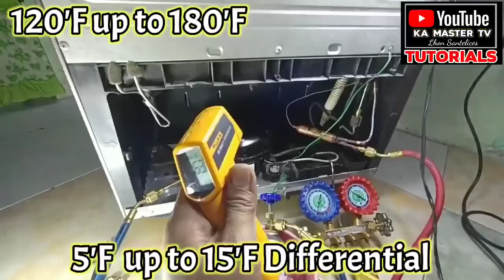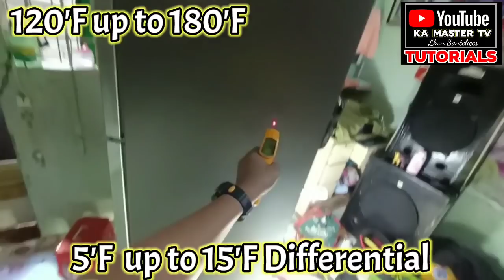SAMSUNG DIGITAL INVERTER | Dika Mapapahiya kapag nalaman mo ito | Compressor na sobrang mainit!!